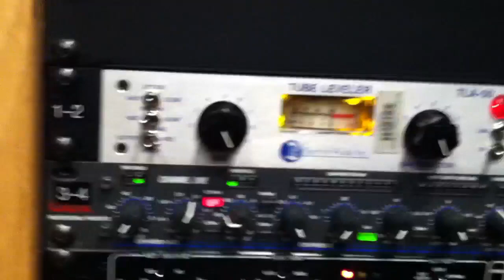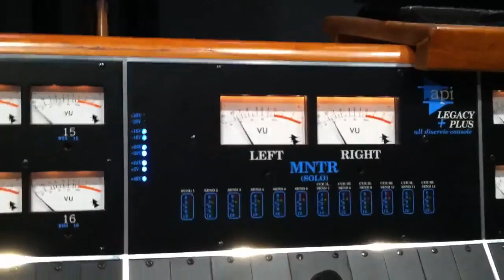My Mix 2 project